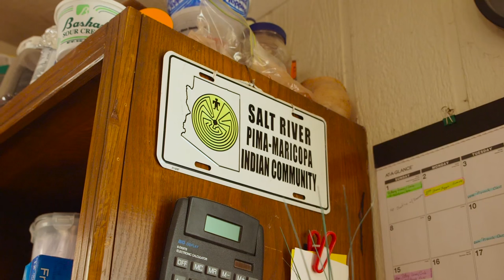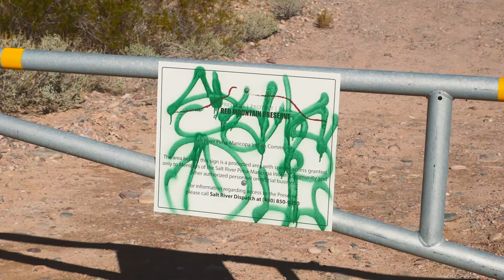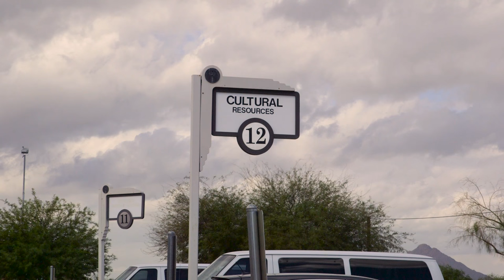Paddle and Anvil: A Piipaash Pottery Tradition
In conjunction with the 58th Annual Heard Museum Guild Indian Fair and Market, the Guild and the museum commissioned a documentary on Maricopa (Piipaash) pottery traditions. The film was produced by Steven Yazzie (Navajo) with Piipaash potter Ron Carlos demonstrating pottery making. Ron Carlos creates pottery from all natural materials using the paddle and anvil method. All clays and pigments are hand dug and processed by Carlos and other family members. The film chronicles the process from digging the clay to firing the pot and provides insight into the time intensive process of Native pottery techniques.